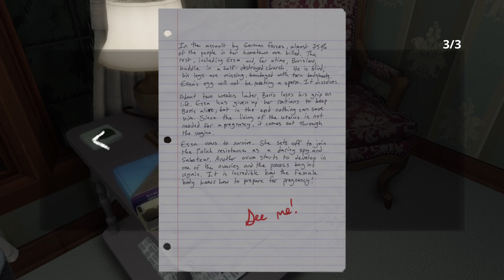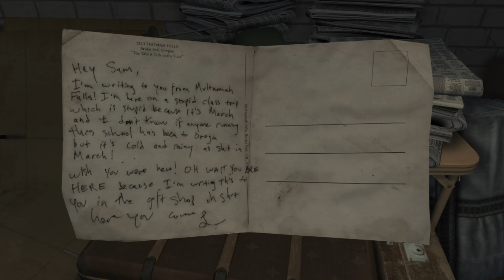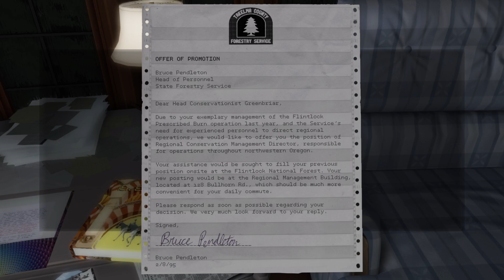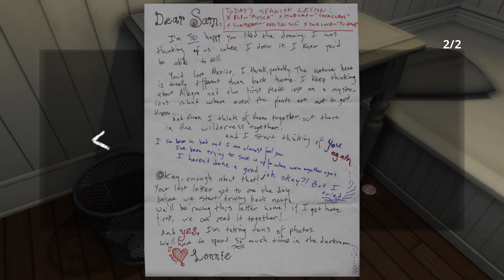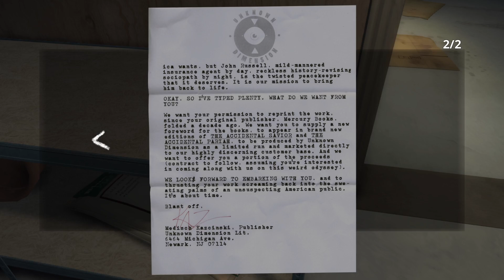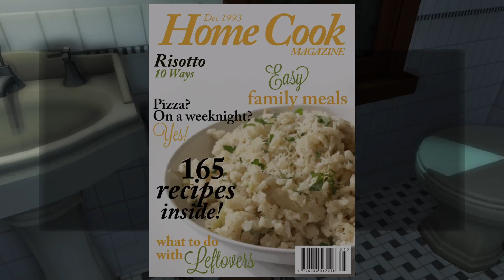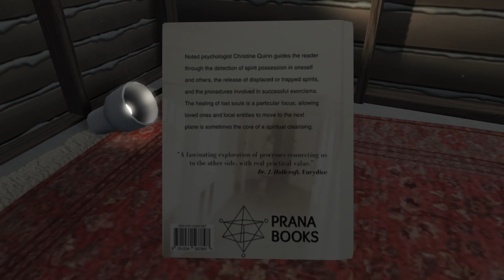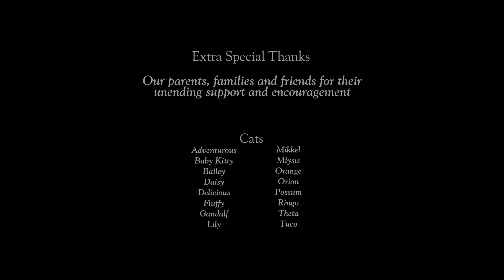Gone Home Part 3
Gone Home is a first-person video game made by The Fullbright Company and released by them. Gone Home was first released for Microsoft Windows, OS X, and Linux in August 2013. It then came out for consoles like the PlayStation 4 and Xbox One in January 2016, the Nintendo Switch in September 2018, and iOS in December 2018.

Gone Home is a video game that takes place in 1995. The player takes on the role of a young woman who has just returned from a trip to another country. When she arrives at her family home in rural Oregon, she finds that her family has left and the house is empty, leaving her to figure out what happened. Gone Home doesn't have a lot of interaction. Instead, the player can explore the house at their own pace and figure out what happened by looking at items, journals, and other things that have been left around the house. The Fullbright team, which worked on BioShock 2: Minerva's Den, used ideas and concepts from that game to make an exploration game that would keep their small team's project manageable. The player would be able to find out the storey in a non-linear way by searching the house.

The player takes the role of Katie, who can move around the house and see and interact with things in the game. In the game, there are no set goals. However, the game encourages and rewards the player when they explore new parts of the house and look for new messages. Much of the game's interactivity comes from looking at things and notes in the house. During the game, the player must find certain objects that open doors to other parts of the house.

In 1995, Katie Greenbriar, a 21-year-old who had been living in another country, came back home to her family's new home in the fictional Boon County, Oregon, where they had moved from before. A failed writer named Terry makes money by reviewing home electronics for people. Her mother, Janice, is a wildlife conservationist who was recently promoted to director. Her 17-year-old sister, Samantha, is also a member of the family and works for the company (voiced by Sarah Grayson). Sam left a note for Katie on the door asking her not to look into what happened. When she gets to the house, it is deserted and most of their possessions are still in moving boxes.

Katie goes through the house and starts to figure out what happened while she was away. After moving in, Samantha had a hard time adapting to her new high school. She made friends with another girl, Yolanda "Lonnie" DeSoto, who was a JROTC cadet, and they became close. Street Fighter, punk rock, grunge, and the riot girl movement were all things that the two of them had in common. After sneaking off to a concert, the two became romantically linked. After a lot of things happened at school, Sam's parents found out about her relationship with Lonnie. They told her not to close her bedroom door while Lonnie was over, and they didn't believe that their daughter is a lesbian. So when Lonnie was about to leave and start her service, Sam was left in a bad mood.

After her farewell show, Lonnie went back to her station. She called Sam from a payphone to tell her that she got off the bus in Salem and that she wanted to be with her. It was the same week as Katie's homecoming and the week that Sam's parents went on a counselling trip instead of a camping trip, which they told everyone else. When Katie reads Sam's last journal entry, she learns that she packed up her things and left Oregon to find Lonnie. She wants to start a new life with her outside of Oregon.

Optionally, Katie can look for other clues that give more information about other events that happened at the time. It is implied that Janice was starting to have feelings for a subordinate, that Terry was berated by his father in a letter for his failed writing work, and that Sam and Lonnie think the house is haunted by Terry's uncle, Oscar Masan, who died there. A character who goes back in time to stop the Kennedy assassination may have been influenced by Terry's sexual abuse by Masan when he was 13 years old.